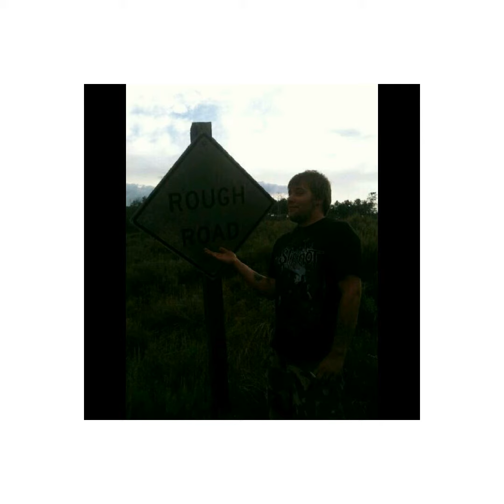Kinetic - dark side